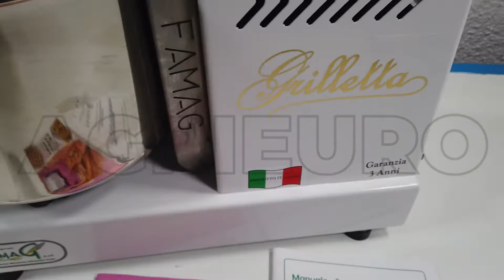Amasadora de espiral de alta hidratación Famag Grilletta IM 5-10V-HH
La amasadora eléctrica monofásica FAMAG IM 5 de 10 velocidades es una máquina diseñada y fabricada como las amasadoras más grandes y se puede utilizar en ámbito doméstico o profesional. Gracias a su mecánica extremadamente precisa y fiable, la máquina es silenciosa, consuma muy poca energía y no requiere ningún tipo de mantenimiento.

Esta amasadora de espiral es perfecta para la restauración profesional, charcuterías, pizzerías y para cualquier empresa que necesite amasar grandes cantidades de masa a la vez.

La amasadora FAMAG IM5 10V HH tiene:

selector de 10 velocidades
interruptor de «stop»
Interruptor de marcha adelante/atrás
columna central rompe masa
La gran novedad de esta amasadora es la HIDRATACIÓN ELEVADA, ideal para aquellos que necesiten hacer masas con un nivel elevado de hidratación 80-90-95% mientras que los modelos normales llegan al 75%.
También tiene inversor del sentido de giro para la preparación de biga y pre-fermento, un inversor mejorado que alcanza 300 rpm.

Esta máquina está dotada de paro automático que bloquea la máquina en caso de levantar la rejilla de acero inoxidable durante el uso.

La transmisión de cadena proporciona resistencia y durabilidad.

Las piezas que entran en contacto con la masa son de acero inoxidable. Está pintada con polvo epoxi electrostático para alimentos.

Capacidad máxima de masa: 5 Kg

Producto totalmente Made in Italy, garantía de fiabilidad y calidad en los materiales y en la construcción.